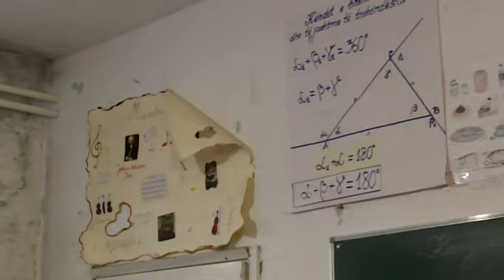BOJE JUTRA - VLAGA, BUĐ, DOTRAJALI ZIDOVI: JESU LI REGULISANI SVI PROBLEMI U OŠ "JEDINSTVO"